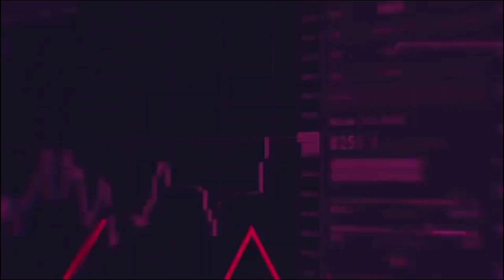JUAN CARLOS NAVA (8 NOV 23)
EXPERTO EN DIVISAS (Realiza el balance a media semana, en el mercado de divisas, refiere a los temas que en la parte internacional impactan las finanzas nacionales)